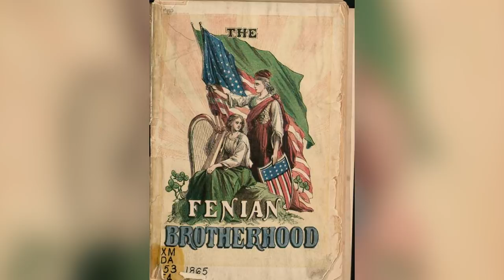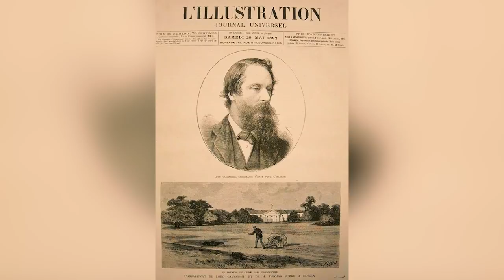Ирландия и ее борьба. Часть 3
Друзья, представляем вашему вниманию исторический цикл, посвящённый Ирландии, свободолюбивому духу народа Ирландии, непростым отношениям Ирландии с ближайшим соседом и о том, что из этого всего, в итоге, получилось.

Съёмки проходили в месте, как нельзя лучше подходящим для такого рода бесед, а именно в уникальном пабе-музее, который называется Майкл Коллинз, в честь исторической личности, рассказом о жизни и судьбе которой мы завершим этот цикл.

Искренне советую посетить это заведение - потрясающая аутентичная кухня, плюс отличный набор закусок, к волшебным напиткам, которые тут разливают.

По промо-коду "Klimpab", придя в паб "Майкл Коллинз" (Цветной бульвар, дом 21, строение 2), вы сможете получить скидку 10% на все блюда!